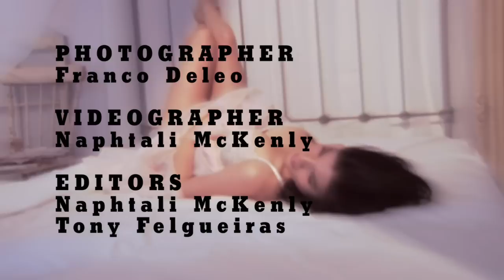TORO WOMAN: Jeananne Goossen - The First Time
One of the looks in Jeananne Goossen's TORO Woman shoot with photographer Franco Deleo was captured through a bedroom window, making viewer voyeur. This video takes that concept even further, putting you right on the set of her first photo shoot. "She was so confident and so sexy," says Deleo, who loved how the Canadian actress played to the camera. She's clearly a natural.